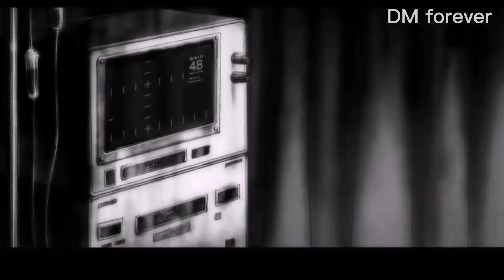【AMV】 Mob Psycho 100✨| Stronger | ? ? ?% 👾 ❰ English/中文 ❱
☄️I have given up hope of turning you into a good person, this is my 100% hostile
☄️我已经放弃把你变成一个好人，这是我100%的敌意

✧There is no profit for this video
✧Everyone is welcome to comment

✦这部影片没有任何利润
✦欢迎大家发表评论

 歌词、lyrics 🎵
I don't do this for the riches
I'm infected, my condition
Is I'm always in my head
These words are my religion
I'm obsessive by decision
I'mma do this 'til I'm dead

Set me on, set me on fire (Whoa) (Whoa-oh)
I'm still a, I'm still alive (Whoa)
Bet you didn't think that I'd come back to life
Fire, faster, everlasting

Stronger
(Stronger, stronger, stronger, stronger)

I do this with conviction
I write truths and never fiction
My disease is what you fed
I can't stop with my ambition
Like a missile on a mission
I'm a force that you will dread

Bet you thought that I was dead
But I'm not dead
I'm not dead
I'm not dead
Stronger, stronger, everlasting
Higher, faster, never-crashing
Stronger, stronger, everlasting
Higher, faster, never-crashing

Stronger
(Bet you thought that I was dead, but I'm not dead, I'm not dead)

☻該音樂版權為歌手及其音樂公司所有，本頻道僅提供推廣及宣傳只用，若喜歡他們的音樂請支持正版。